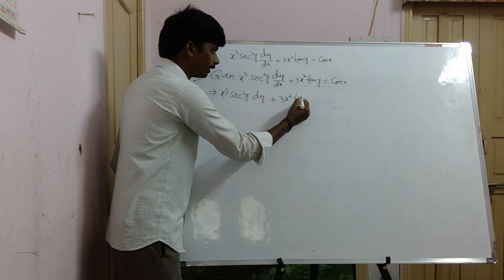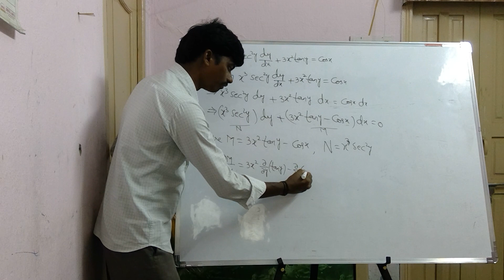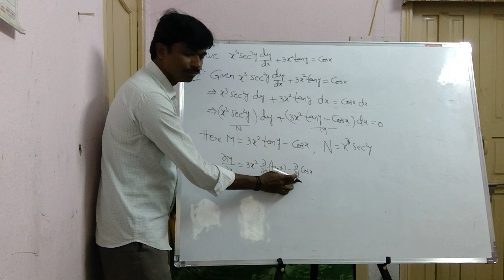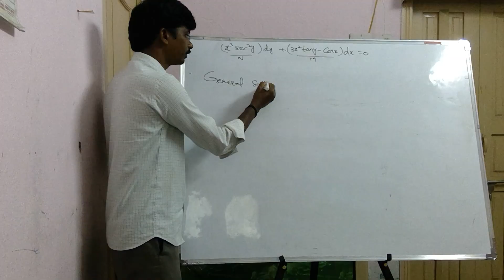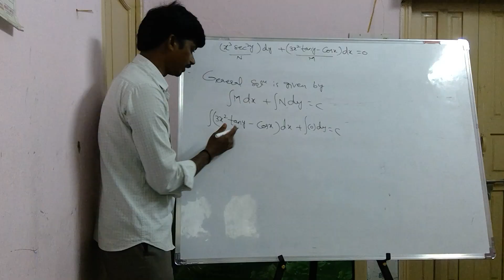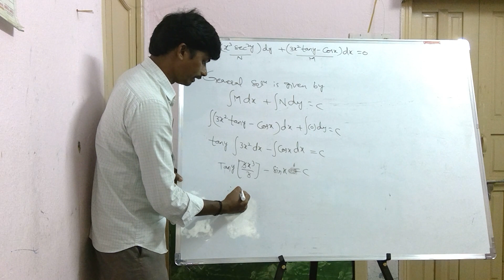Differential Equations( Exact differential equations) problem